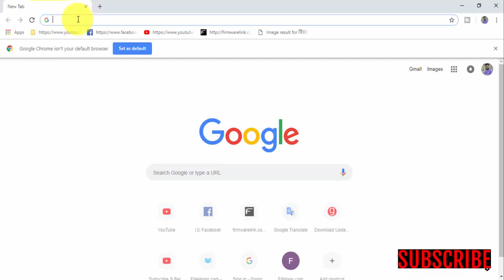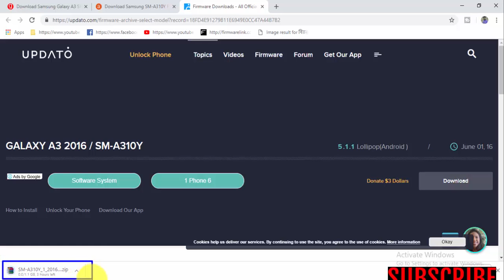Download Samsung Galaxy A3 SM A310Y Stock Fiemware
In this Website (gsmrom.net) we have managed to share the Original Samsung Stock Rom (firmware) for all the available Samsung Devices. we will give you a tutorial on how to update the firmware of your Samsung Galaxy A3 SM-A310Y.

Required for this is:
- your Galaxy A3 SM-A310Y, with at least 30 percent charge.